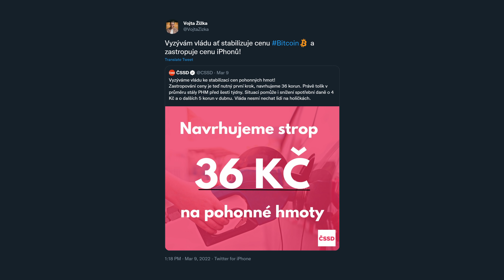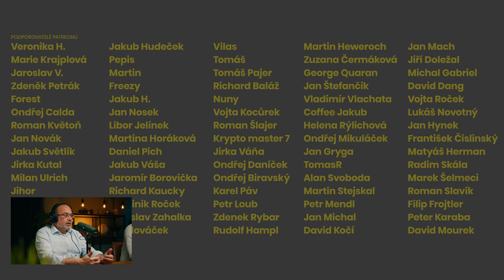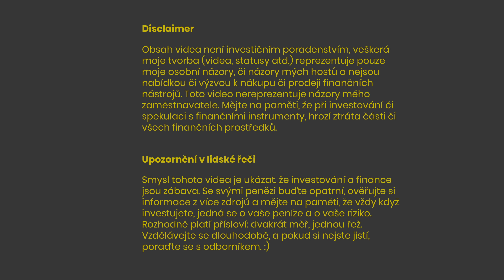Dopady konfliktu na Ukrajině - MICHAEL ROMANCOV a DOMINIK STROUKAL - Investiční podcast Vojta Žižka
💛 Podpořte mou tvorbu na Patreonu. Získáte přednostní přístup k celým rozhovorům, speciálním epizodám pouze pro patrony, zvukovou stopu nebo se dozvíte, kam investují mí hosté.

📊 Portu | Začněte jednoduše s pasivním investováním - 300 Kč pro nově zaregistrované

👥 Hosté

💬 O čem je dnes řeč?

Reálné dopady sankcí na Rusko. Proč je Putin totální ekonomický ignorant? 🤡 Co se stane s ruskou ekonomikou? 📊 S ruskou měnou? 📉 Jak to všechno vůbec může dopadnout? 🤯 To a mnohem víc jsem probíral ve válečném speciálu se skvělými hosty - politologem Michaelem Romancovem a ekonomem Dominikem Stroukalem. Díl, který si rozhodně nenechte ujít. 💙💛

🕗 Časová osa

0:00 Úvod
00:44 Proč nerozumíme Rusku?
04:13 Rozdíly mezi ruskou a západní ekonomikou.
13:42 Co způsobí sankce?
17:30 Oligarchové vs Putin
22:10 Jaké sankce jsou nejbolestivější pro ruskou ekonomiku.
25:23 Putin jako ekonomický ignorant.
27:39 Co se stane s ruskou měnou?
29:33 Sankce, měny a kryptoměny.
34:11 Michael Romancov a kryptoměny.
37:00 Položí Putina sankce?
43:30 Jak nás zasáhnou ruské sankce?
49:27 Jaký vliv má válka na akcie?
51:46 Obecný přístup Rusů k financím.
58:14 V čem spočívá síla Ruska?
1:07:37 Vysoké ceny pohonných hmot.
1:11:49 Sociální sítě.
1:14:44 Miloš Zeman.

🔗 Odkazy

00:35
19:23

👩‍🦰👨👨 Produkce